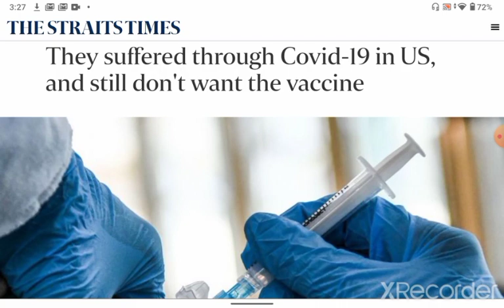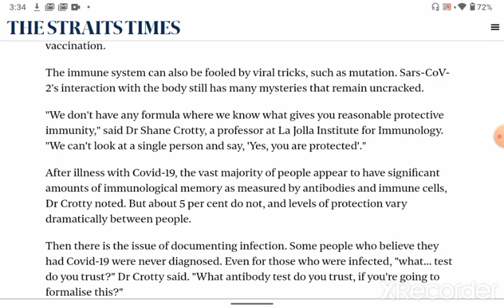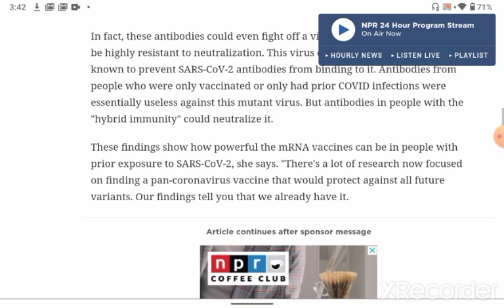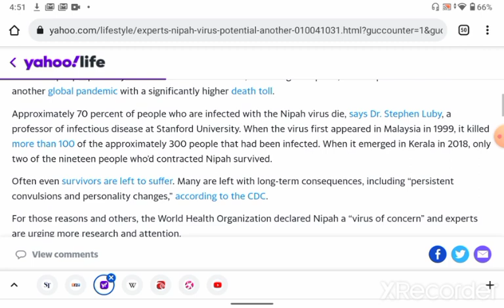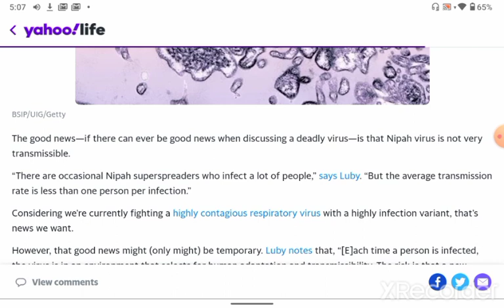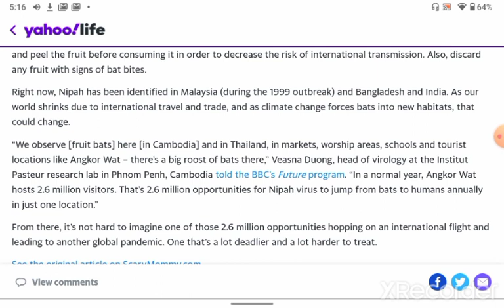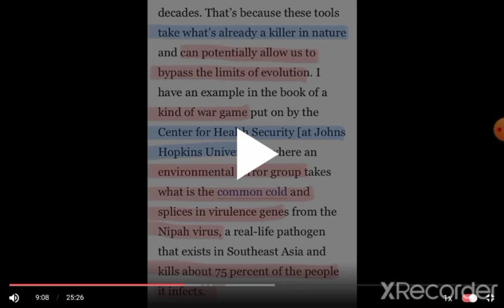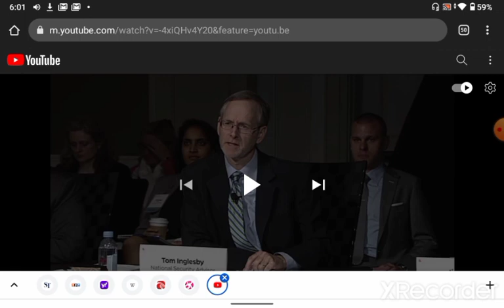Hybrid Immunity and The Nipah Contagion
New (planned) narrative is rearing its head, a super immunity or “hybrid immunity” for those who’ve had both the c 1 nine infection and the sleever.

As well as nipah virus. (Which I was reporting on last year) is finally making it’s comeback in news of late.

Watch to see how these two narratives are connected.

See links below if you’re Interested in becoming a patron or a buy me a soma member

Cryptocurrency:

Bitcoin: 3DANzmxFL6mtwWry65TvGkmtoqshGsmKCo

bitcoincash:pph8gpf3pjdvjuy5v0ejsdhhg9y0pp603570tw9nwq